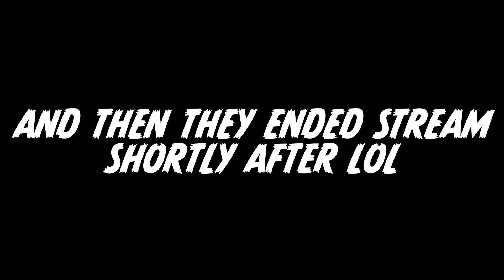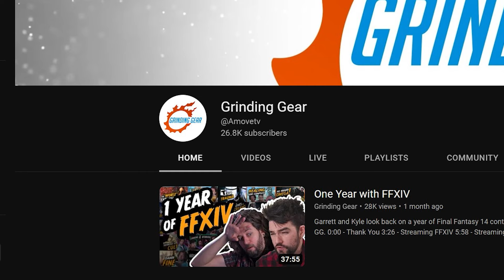Aftermath of the Attack! | Grinding Gear Reacts to the Dawntrail MSQ!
It's all going down, Tuliyollal is under attack by Zoraal Ja, and a fateful duel happens inside the palace.

Edited by Nahuel  @itsallfunky